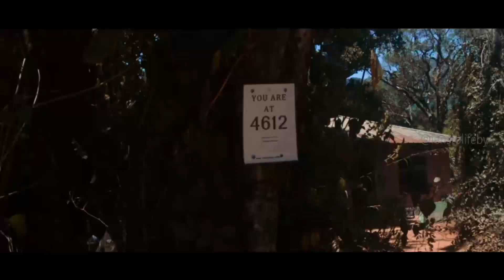ഗുഹക്കുള്ളിൽ ഒരുദിവസം | elablooms natural cave |MALAYALAM TRAVEL VLOG 22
കേരളത്തിലെ അത്യപൂർവ കാഴ്ചകളെയും യാത്രകളെയും എന്റെ വീഡിയോയിലൂടെ നിങ്ങൾക്ക് പരിചയപ്പെടുത്തണം എന്നുണ്ടായിരുന്നു ഇതാ അതുപോലൊരു കാഴ്ച അതിനൊപ്പം എന്റെ അനുഭവങ്ങളും.travel vlog#malayalam travel vlog

Ela Blooms is a centuries old Cardamom Farm hidden away from human civilization in the rolling hills of Western Ghats in Wayanad at the height of 4612 feet above sea level.
Natural cave stay and trucking through dense forest is amazing.if you love travel through the jungle, you should definitly visit here

Travel vlog by sangeeth mk

My